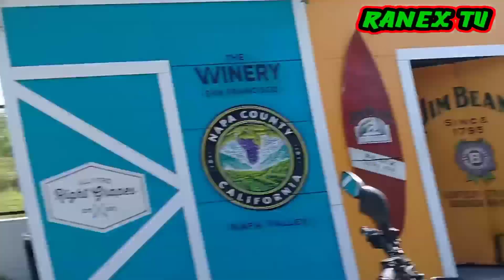The CoCo Mountain Resort.